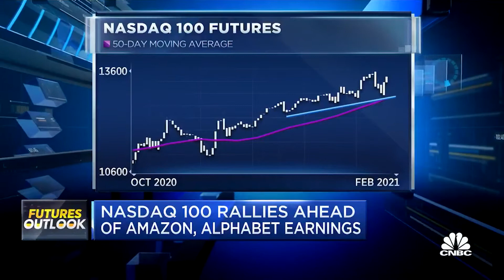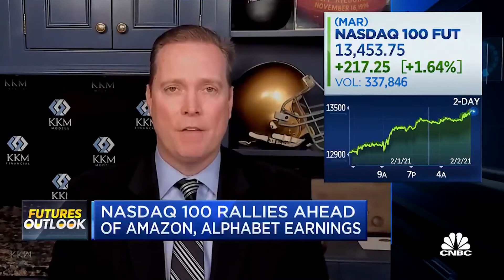Are Amazon and Alphabet Earnings Going To Surprise? | Bill Baruch joined CNBC on the Nasdaq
Bill Baruch joined CNBC ahead of big-cap tech earnings after the closing bell. Amazon and Alphabet are set to report tonight and will give an even clearer picture of the FAANG names.